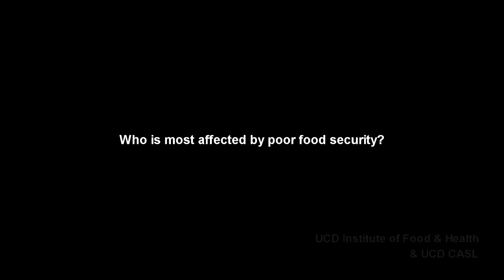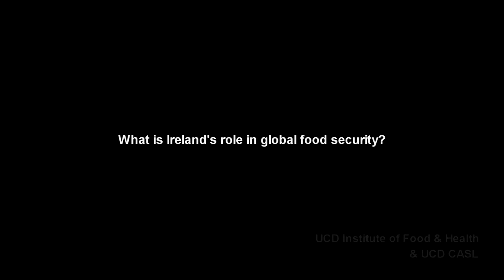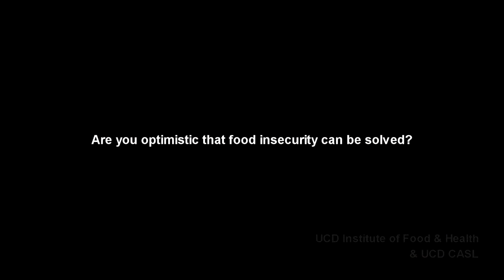Prof Joachim von Braun, Director of The Center for Development Research, Bonn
An interview with Prof von Braun at the "Feeding the World in 2050" symposium, run by the UCD Institute of Food and Health